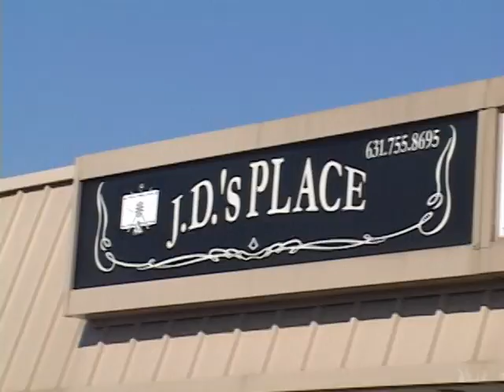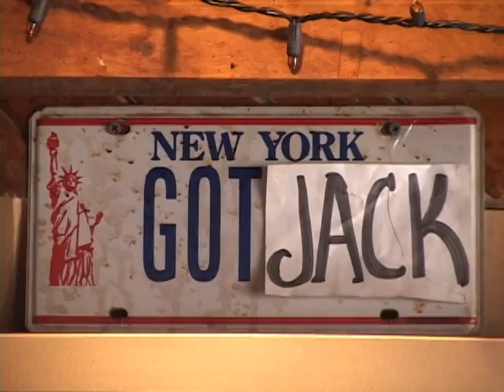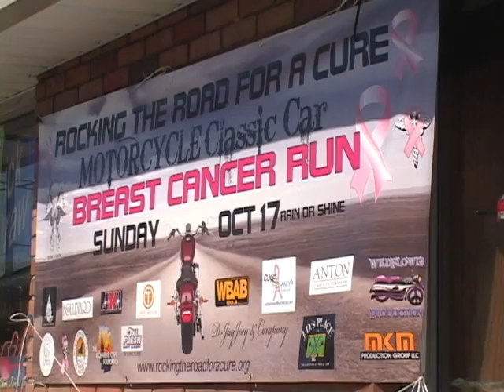ROCKING THE ROAD FOR A CURE ~ 2010 ~ MOTORCYCLE RUN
ROCKING THE ROAD FOR A CURE 2010 - MOTORCYCLE